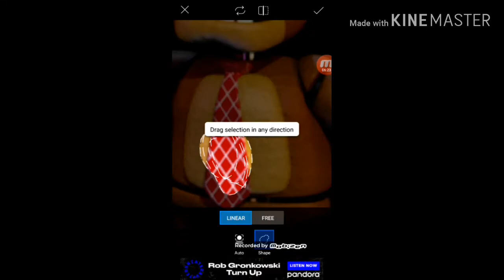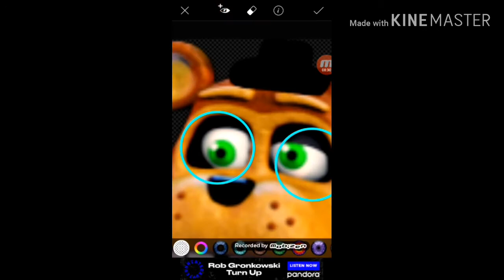Freddy nendbear speededit blue animation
Keep it blue animated